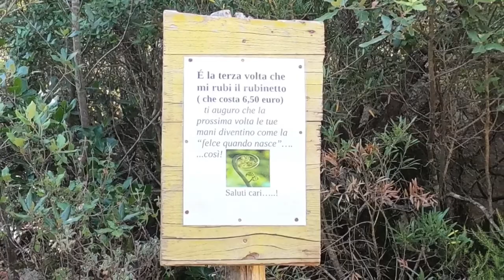Perdu Marras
Giro che porta alla miniera di Arenas